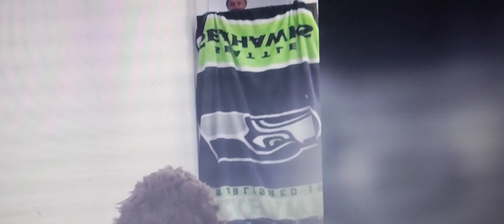December 14, 2021